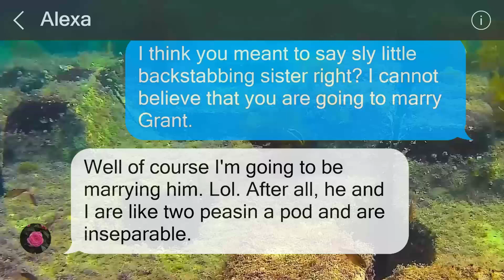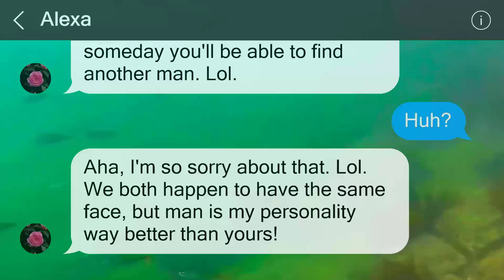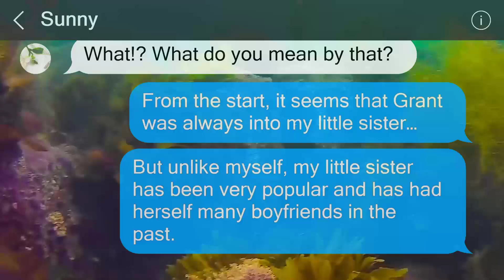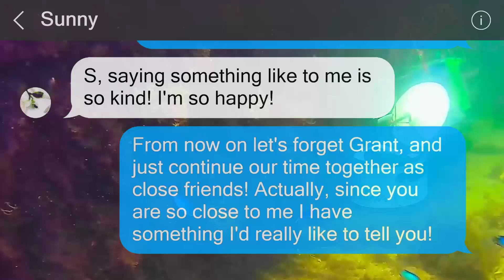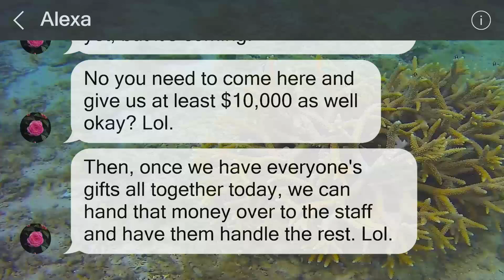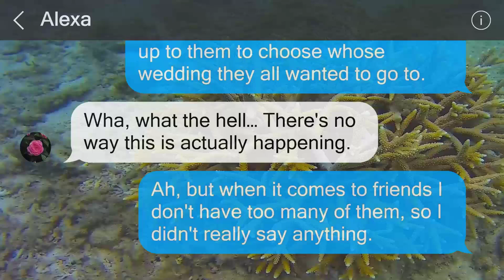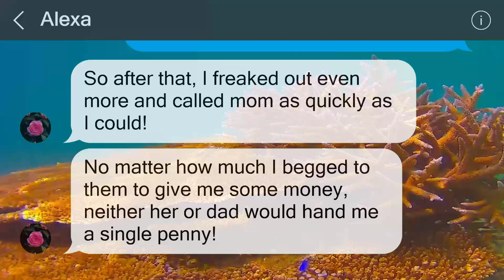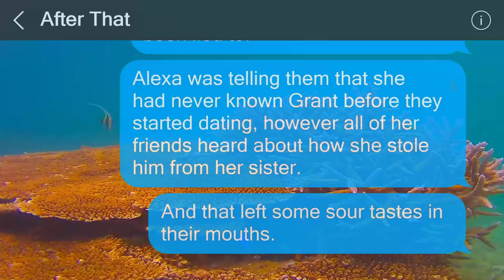Following the theft of my boyfriend by my twin sister, she is now requesting $10,000 from me.